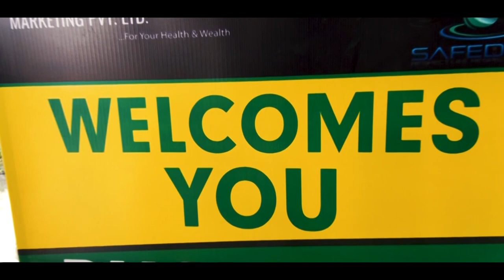चुनावी मुद्दों पर ललित फर्स्वाण से ख़ास बातचीत || Lalit Farswan || Interview || News 31 Uttarakhand